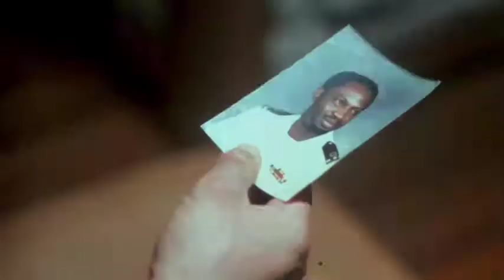Dubbin' Stuff: Miami Connection Finale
Dubbin's Stuff Wraps up "Miami Connection" in a heartfelt way.